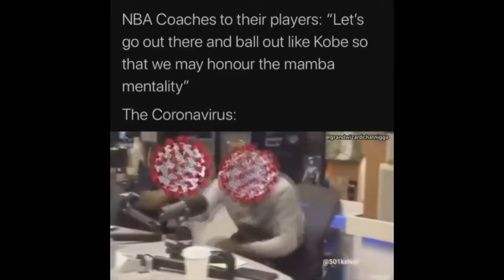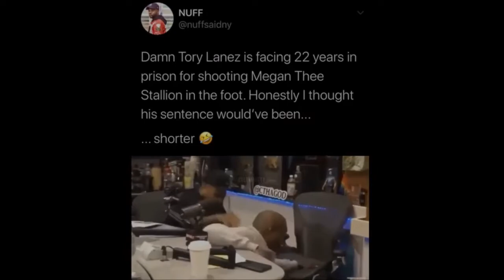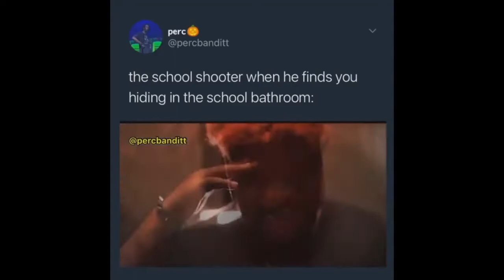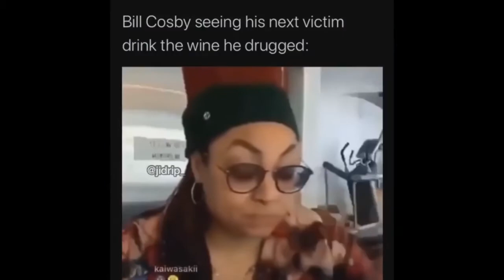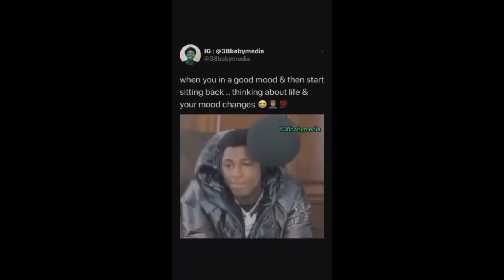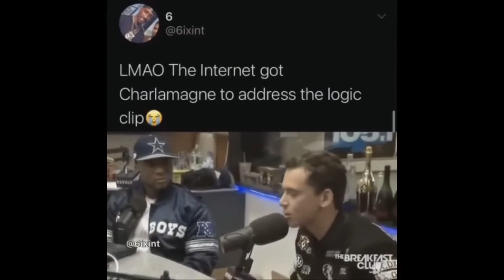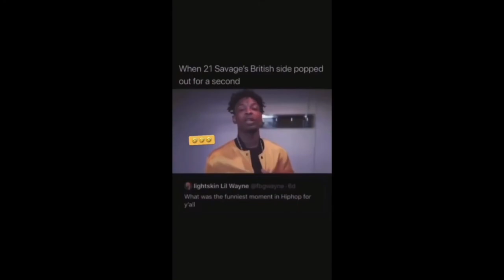V1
First but not last.

LOSTFILES